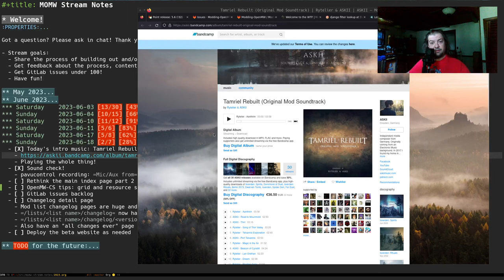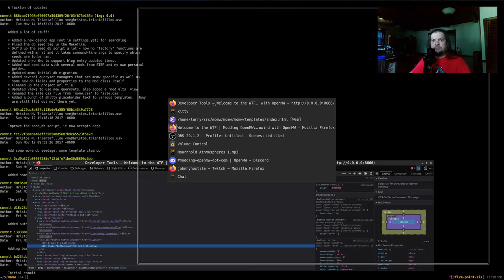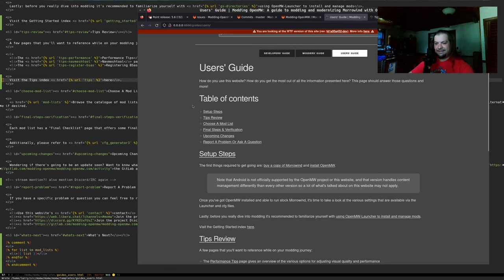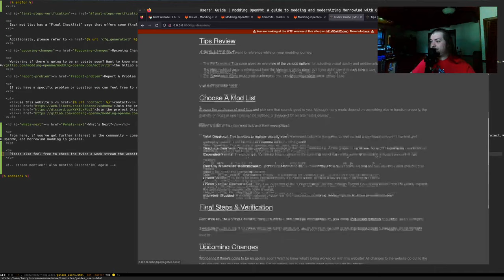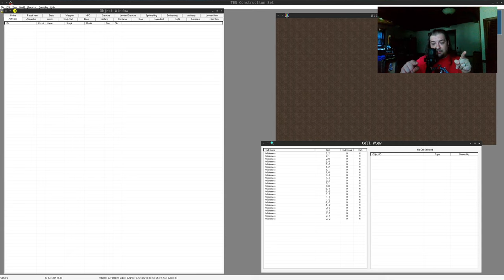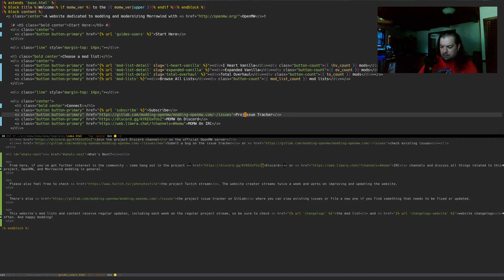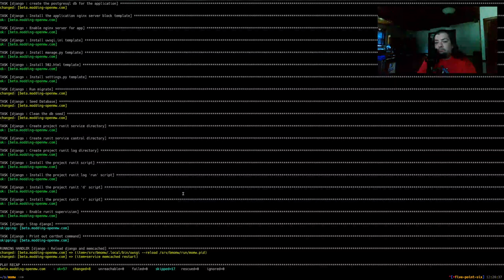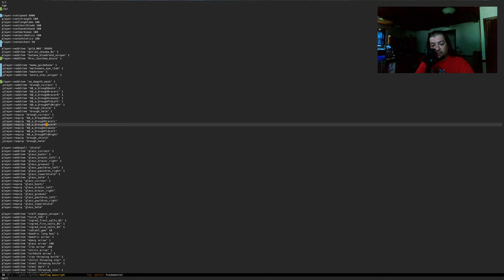Let's update Modding-OpenMW.com! #13 2023-06-18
In today's stream we fleshed out the changes to the site index and Users' Guide pages. We also took a close look at using OpenMW-CS to build levels, including the grid snap and reference snap features for helping align objects in your world.

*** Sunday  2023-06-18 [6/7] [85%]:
  - [X] Today's intro music: Tamriel Rebuilt Soundtrack
    - Playing the whole thing!
  - [X] Rethink the main index page part 2
  - [X] OpenMW-CS tips: grid and resource snapping, more
  - [X] GitLab issues backlog
  - [ ] Changelog detail page
    - Mod list changelog pages are huge and growing
    - =/lists/list name/changelog= now has a top level TOC of each release with links to a release detail page
    - =/lists/list name/changelog/version= would be the URL structure
    - =/lists/list name/changelog/all= Also have an "all changes ever" page